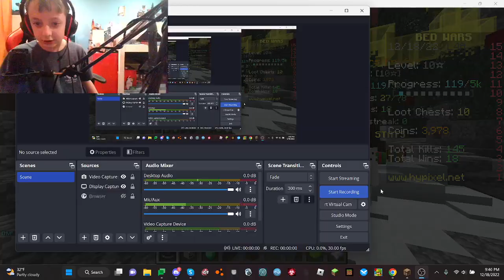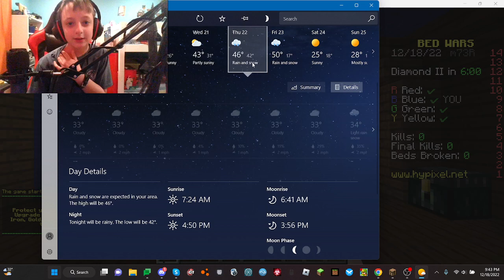Minecraft Bedwars with gold (hypixle)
hm i just relized how bad we are at bewars

snowball inflatable and gaming